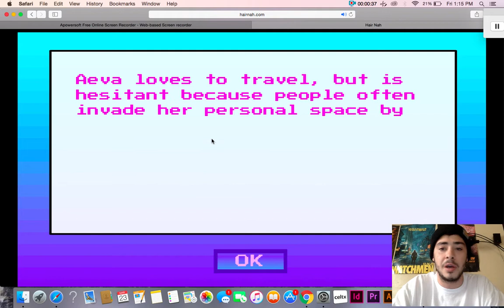Let's Play: Hair Nah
Let's Play assignment for DTC 475